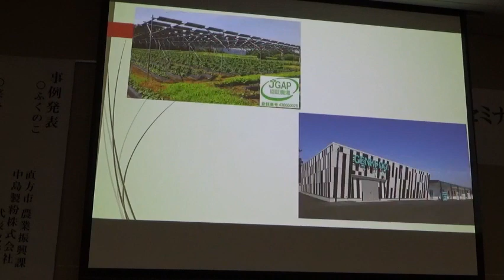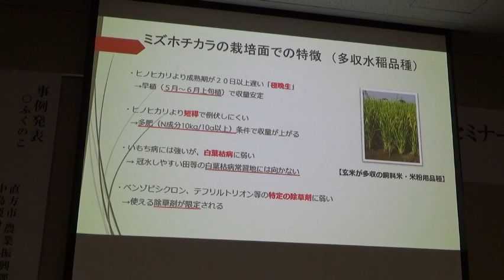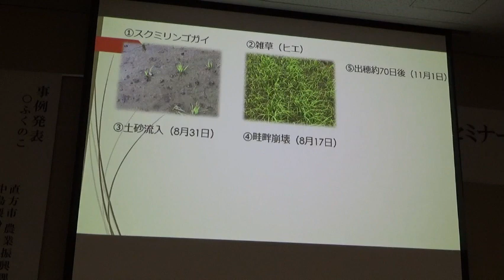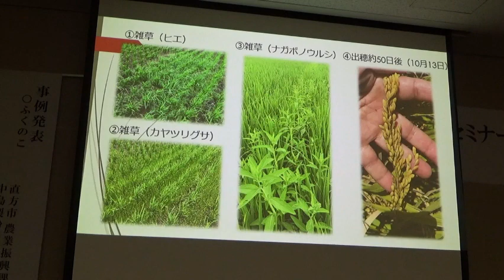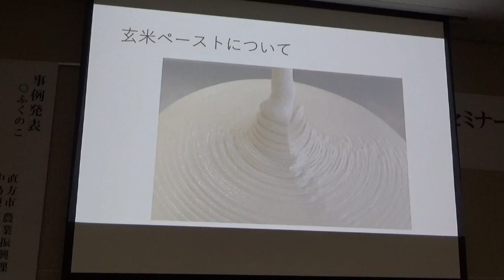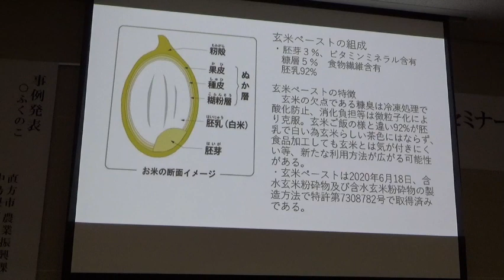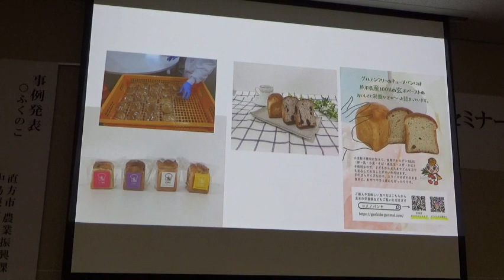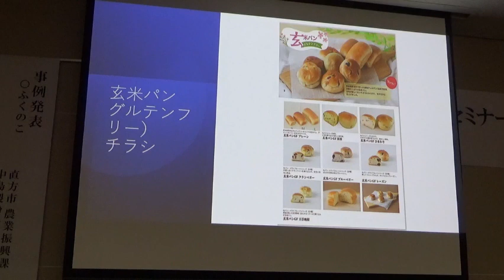ミズホチカラ事例発表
九州農政局は、米の消費拡大を図るため、米の新たな用途として、ごはん以外の米粉・パン・麺等での利用拡大を推進しています。
実は、米には米粉用に開発された米粉用向け専用品種があり、九州が栽培適地である専用品種があります。
令和6年1月15日、各種米粉用向け専用品種の特性、栽培基準及び加工適性を紹介し、関係者間のマッチングを図る「米粉用向け専用品種マッチングセミナー」を開催しました。
講演内容を動画にて紹介しますので、ぜひご覧ください。